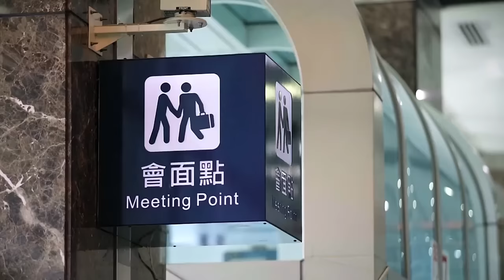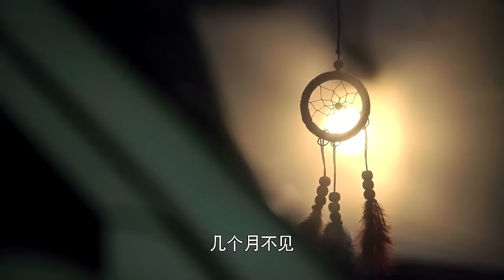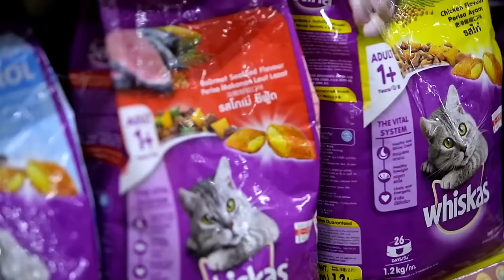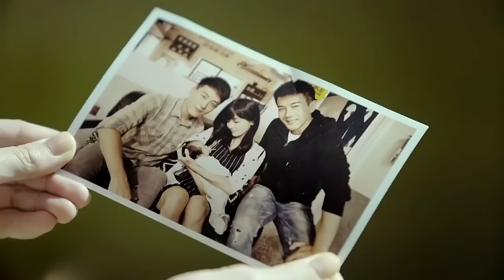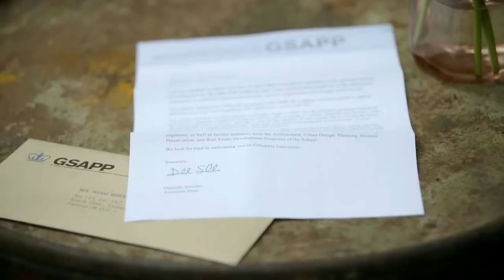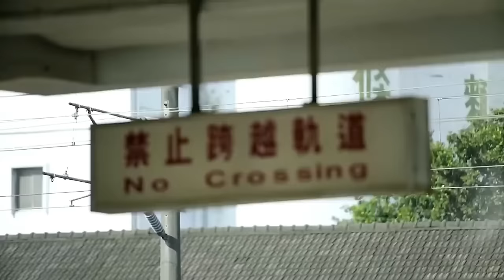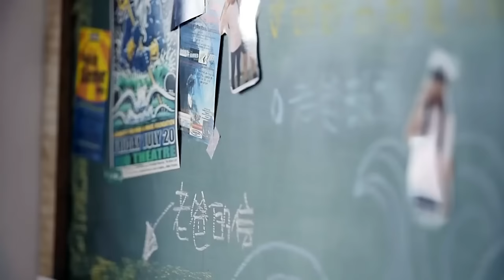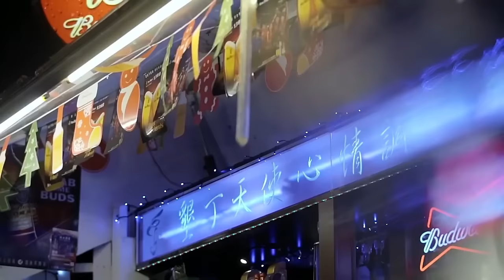【BL电影】霸道攻忍受许久，终于等到小受回来了！🌈同志/同性/耽美/男男/爱情/BOYLOVE/LGBT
Drama Name: 柠檬初上